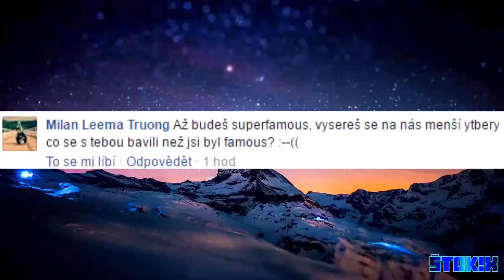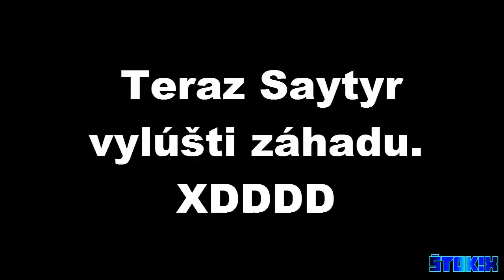[YTP] Saytyr zje 100 000 rožkov! :D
Máme tu ďalší YTP. Tentokrát na Saytyra. Určite pozrite jeho tvorbu je fakt super. :D PS: Môžete mi aj napísať na koho chcete ďalší YTP nabudúce. :D